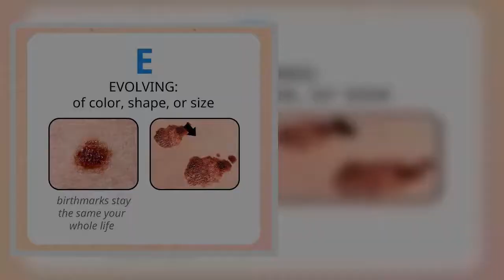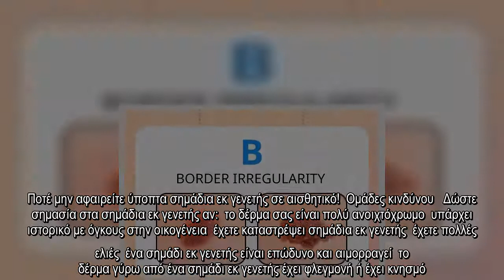✅ Μεγάλη ΠΡΟΣΟΧΗ! Δείτε πως θα Καταλάβετε αν κάποιο Σημάδι στο σώμα σας είναι Επικίνδυνο για Ανάπτυ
✍ Ίσως να έχετε ακούσει ότι το μελάνωμα είναι ένας επικίνδυνος όγκος που κάνει μεταστάσεις γρήγορα και μπορεί να έχει και μοιραία κατάληξη. Περίπου το 25% των μελανωμάτων αναπτύσσονται από συνηθισμένα σημάδια εκ γενετής.  Ο παρακάτω οδηγός θα σας δώσει τη δυνατότητα να αναγνωρίσετε επικίνδυνα σημάδια έγκαιρα.  Η μέθοδος του ABCDE που δημιουργήθηκε για τον εντοπισμό επικίνδυνων ελιών.  Α: Asymmetry (Ασυμετρία)    Β: Border irregularity (ανωμαλία ορίων)  Στο φυσιολογικό, η ελιά έχει ομοιόμορφο χρώμα, ενώ στο επικίνδυνο είναι ανομοιογενής με κόκκινες ή μαύρες κηλίδες.    C: Color (χρώμα)  Στο φυσιολογικό, η ελιά έχει ομοιόμορφο χρώμα, ενώ στο επικίνδυνο είναι ανομοιογενής με κόκκινες ή μαύρες κηλίδες.    D: Diameter (διάμετρος)  Στο επικίνδυνο, έχει διάμετρο πάνω από 5 mm (όπως μία γόμα μολυβιού)    Ε: Evolving (Εξέλιξη χρώματος, σχήματος ή μεγέθους)  Τα σημάδια εκ γενετής παραμένουν ίδια κατά τη διάρκεια όλης της ζωής.       Αν ακόμα και μία ένδειξη δεν είναι φυσιολογική, συμβουλευτείτε έν ...